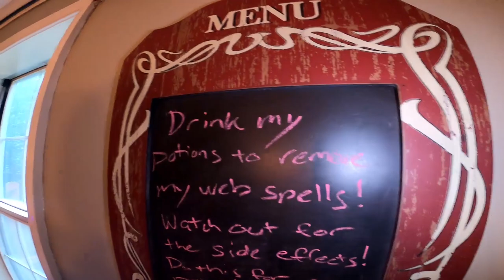Drink Witch Potions for Hatchimals Prizes! Dahlia the Witch, our Halloween elf on the shelf, Potion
In order to get Hatchimals Colleggtibles prizes, we have to navigate past Dahlia's web spells by drinking her potions!  Dahlia the Witch, our Halloween elf on the shelf makes us drink potions!  The potions have crazy side effects that we have to endure to get to the prizes!  Watch as we break her spells to get to our special Hatchimal toys and unbox them!

A&PFunTV is a fun channel for Aubrey and Preston to share their experiences with learning new things, having fun, playing games, playing pranks and having holiday fun!  New characters will be introduced as the channel gets more popular and new games and challenges will be done!  A new addition to the family, our new dog Shenanigans, will soon be playing with us and making appearances as well.  She is a beautiful Pembroke Welsh Corgi with a sweet personality.  These videos for kids will entertain and help your children learn.